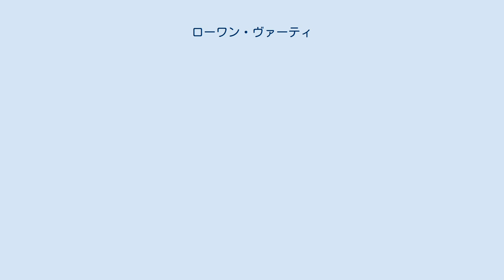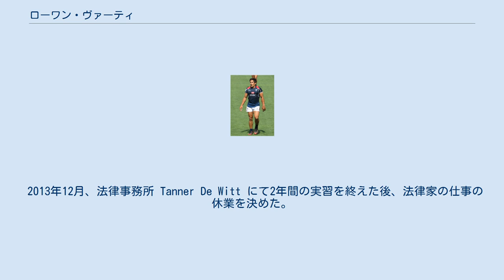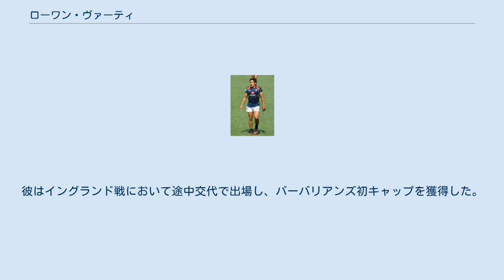ローワン・ヴァーティ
ローワン・ヴァーティ（英語: Rowan Varty、中国語: 華路雲、1986年3月20日 – ）は、イギリス生まれの香港のラグビーユニオン選手。
香港プレミアシップ所属の香港クリケットクラブで活動。
15人制ラグビー香港代表および7人制ラグビー香港代表でキャプテンを務め、世界中の一流選手を集めて編成されるイングランドの名門クラブ「バーバリアンズ」にも選出された。
 妹のリンジー・ヴァーティもまた、7人制ラグビー女子香港代表に選出されている。
 1986年にイングランドのロンドンで誕生。
父親はイギリス人、母親は中国とポルトガルの欧亜混血であった。
ヴァーティは香港で育ち、キング・ジョージ5世学校で学んだ。
 その後ヴァーティはノッティンガム大学で法学を修め、続いて香港大学の大学院に進んだ。
 2013年12月、法律事務所 Tanner De Witt にて2年間の実習を終えた後、法律家の仕事の休業を決めた。
彼は香港体育学院から招待を受け、オリンピック香港代表候補となった ヴァーティはキング・ジョージ5世学校にて15人制ラグビーをプレーした。
2004年、キング・ジョージ5世学校はビル・ウィリアムズ学生ラグビーセブンズに参加。
ヴァーティはキング・ジョージ5世学校のキャプテンとして、港島中学に21対5で勝利した。
 ヴァーティは15人制ラグビーにおいて、バックスのポジションでプレーした。
彼は所属クラブDeAタイガースRFCにて主にウイングとフルバックのポジションを担い、アジアレベルの選手となった。
 2004年、ヴァーティは18歳の時にラグビー香港代表に選出され、シンガポール戦にて途中出場で代表デビューを果たした。
彼は香港のパスポート取得に大きな努力を要し、最終的に2013年に香港のパスポートを取得した。
 ヴァーティは7人制ラグビー香港代表にも選出され、2005年ワールドカップ（香港）、2009年ワールドカップ（ドバイ）、2013年ワールドカップ（ロシア）に出場した。
 2013年4月、ヴァーティはバーバリアンズのスコッドに選出された。
これは香港のラグビー選手として初めての出来事であった。
彼はイングランド戦において途中交代で出場し、バーバリアンズ初キャップを獲得した。